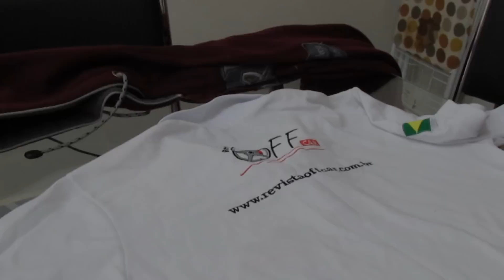Revista OFFCAR Apresentando ManoEL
Ai galera conheça o mais novo personagem do canal Revista OFFCAR, agora em alguns videos o ManoEL vai estar presente nas gravações, pra quem esta inscrito em breve mais videos para quem não esta INSCREVA-SE!